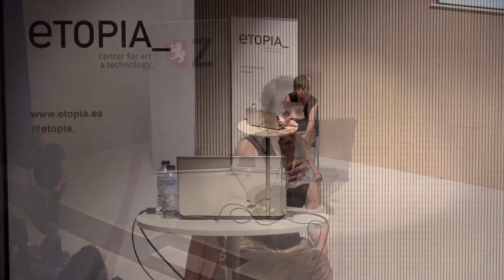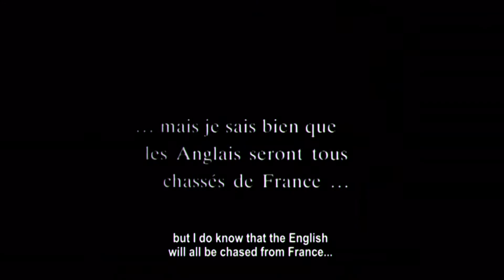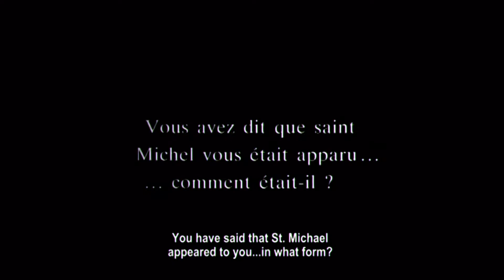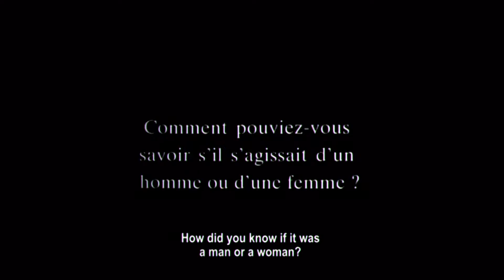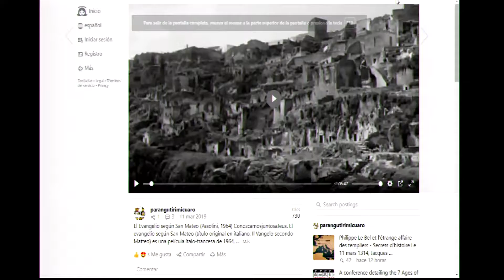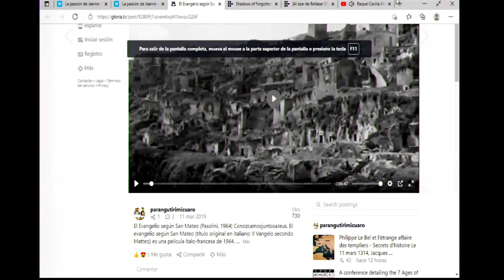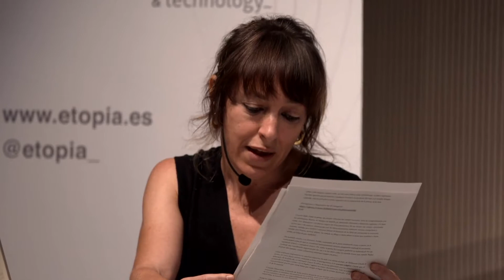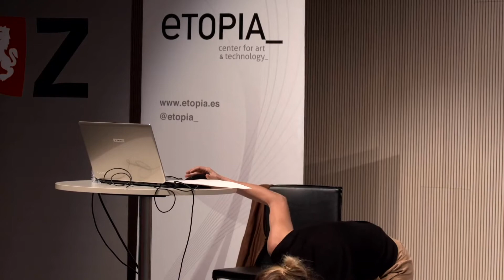Luz Arcas: "La encarnación: la necesidad como motor de movimiento"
29 de septiembre de 2021. Ponencia dentro del ciclo Miradas hacia un cine de proximidad impartida por Luz Arcas.

“Para mí bailar es encarnar estados, emociones, no tiene nada que ver con el virtuosismo: es la necesidad expresiva de sacar afuera lo que le pasa al cuerpo por dentro, de volverlo movimiento. Hay un instante, antes de que rompa el baile, en el que esa necesidad lo está sacudiendo todo, desde los órganos a la respiración, de los huesos a la sangre, un instante en el que todo está pasando antes de que pueda verse. Ése es el principio del baile. Una imagen aparentemente detenida pero repleta de movimiento.
Es ese instante el cine y el baile se confunden”.
Luz Arcas ha estudiado Coreografía e Interpretación en el Conservatorio Superior María de Ávila y Dirección Escénica en la Real Escuela Superior de Arte Dramático de Madrid.

En 2009 funda la compañía de danza La Phármaco, donde trabaja como directora escénica, dramaturga, coreógrafa y bailarina. Entre sus obras destaca la recién estrenada Toná (coproducida por el Festival de Otoño de Madrid) y La domesticación (coproducida por Teatros del Canal de Madrid), que junto a Somos la guerra, (en pleno proceso de creación, coproducida por Centro de Cultura Contemporánea Conde Duque) forman parte de la trilogía Bekristen/ Cristianos).